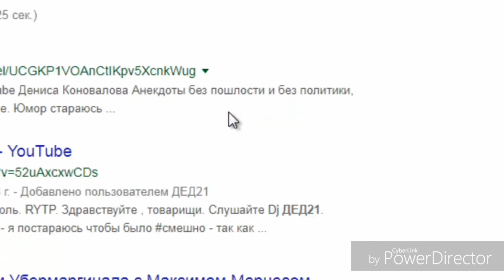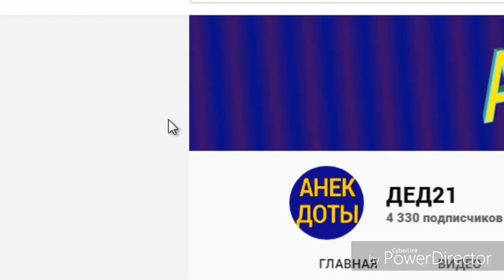Кошка_Шеба и ДЕД21 в анекдотах от 16 июля 2019.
- ссылка на паблик Кошки Шебы
Весь контент создан в юмористических и пародийных целях.
Здравствуйте , товарищи. Кошка Шеба и ДЕД21 в анекдотах от 16 июля 2019 - я постараюсь чтобы было смешно - так как смеяться полезно для здоровья. Спасибо за внимание. Решил пересказать ещё несколько анекдотов.. Кошка Шеба и ДЕД21 в анекдотах от 16 июля 2019 . Главное не забыть поставить лайки или дизлайки, комментарии и если не подписаны, подписываемся на канал, нажимаем колокольчик. Относительно новые анекдотики с ляпами с ДЕД21 за 13 июля 2019. - это самодеятельность. Продолжение следует. Кошка Шеба и ДЕД21 в анекдотах от 16 июля 2019 изготовлен на домашнем компьютере. Высмеивается пьянство и другие нежелательные негативные ситуации. Кошка Шеба и ДЕД21 в анекдотах от 16 июля 2019 продолжает традицию. Видеоанекдоты носят юмористический характер и не имеют цель никого оскорбить. является продолженим остальных видеороликов моего канала. . . . Автор канала не является специалистом. Принимаю все советы и рекомендации.